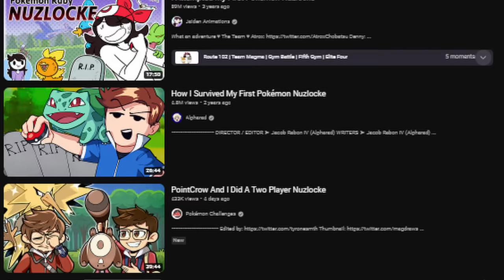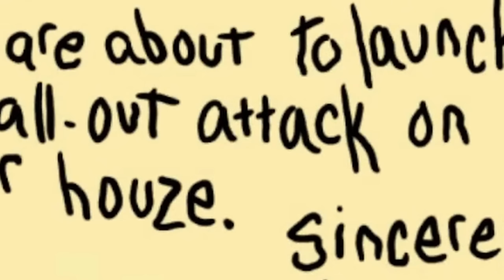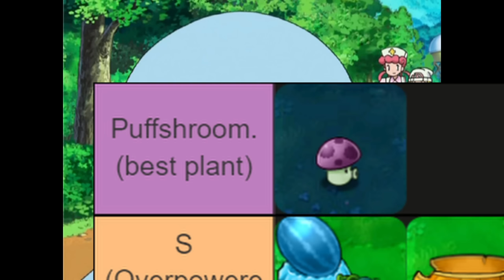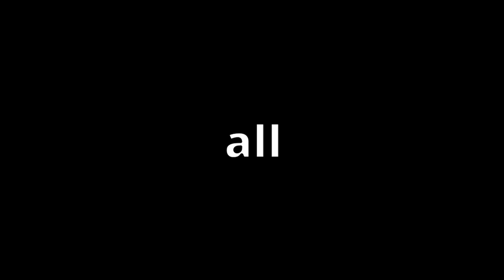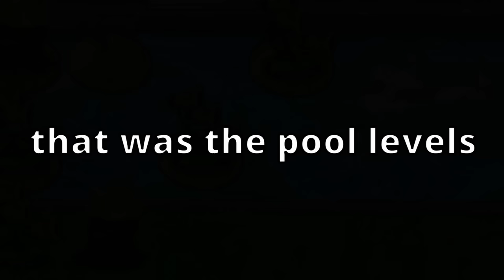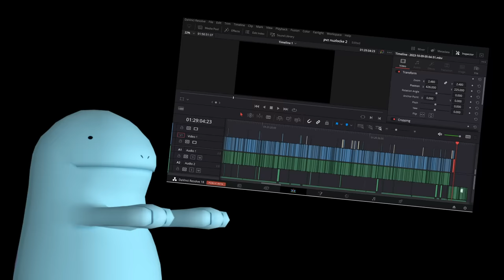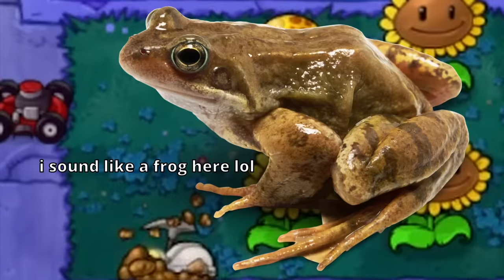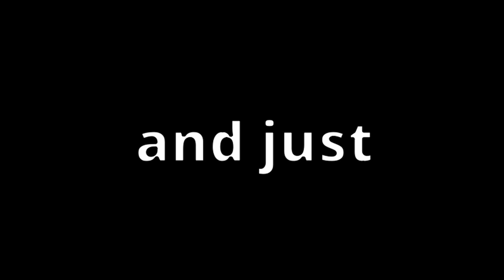i attempted a Plants vs Zombies Nuzlocke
Today i'll be doing the PVZ Nuzlocke challenge, where every plant has 1 life and if they get eaten, they're gone forever. I hope y'all enjoy!

shoutouts to @packmaineuess for the idea go sub to him

Music used in order:
Plants Vs Zombies Main Theme
Alder Encounter - Pokemon Black & White
Day - PVZ1
Desert - New Super Mario Bros Wii
Airship - New Super Mario Bros Wii
Mii Maker - Wii U
Fort Course - Yoshi's Wooly World
Temple Ruins - Crash Bandicoot 1 N Sane Trilogy
A-Mazing Post Pounding - Yoshi's Wooly world
Abandoned Beach - Kirby & the Forgotten Land
Let Them Know We're Happy - Kirby Star Allies
StarShine Beach - Mario Galaxy 2
Night & Day (Toadie-Wan Remix) - Animal Crossing Island Tour
Pikmin Main theme
Forest of Hope - Pikmin 1
Puzzle - PVZ1
Emotion - Pokemon Black & White
Fog - PVZ1
Forest World Map - Paper Mario Sticker Star